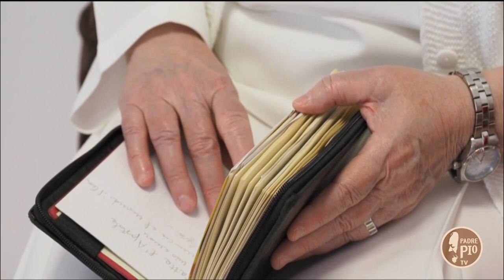La forza di Chiara e il ricordo di Giovanni Paolo II. (22 ottobre 2021)